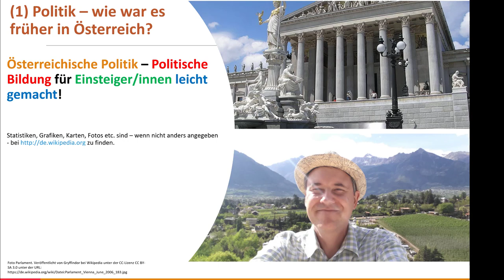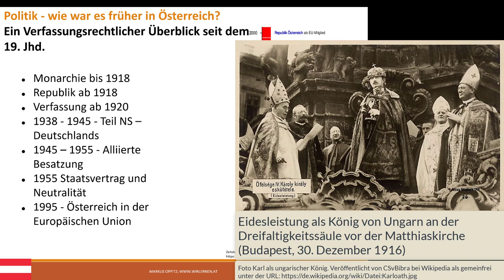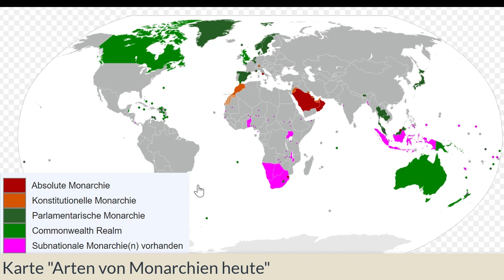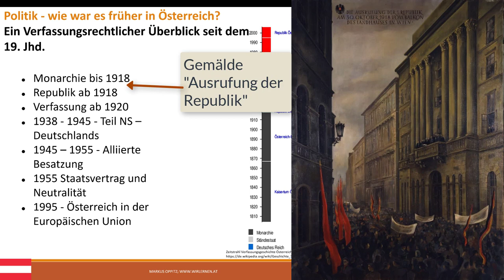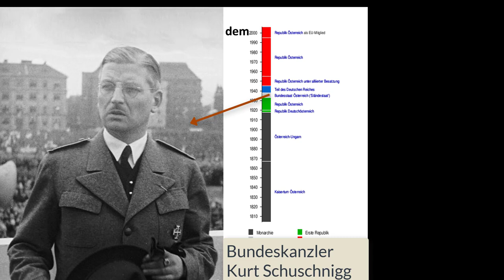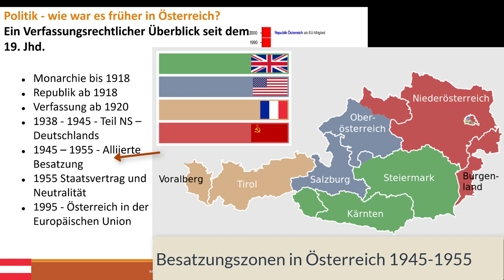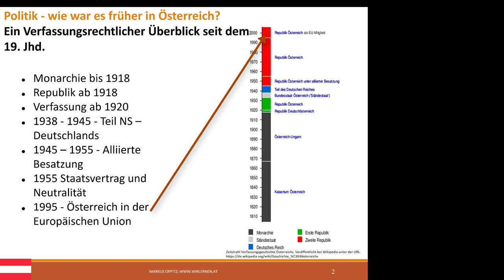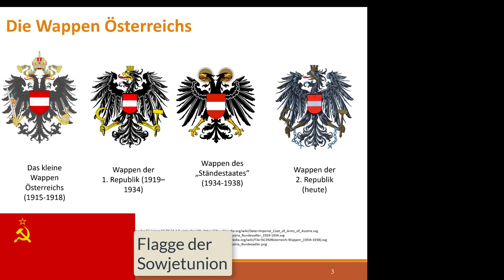1#16 Verfassung und Wahlrecht – die letzten 200 Jahre in Österreich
Mit diesem 1. Video meiner sechzehnteiligen Videopodcast – Reihe „Österreichische Politik – Politische Bildung für Einsteiger/innen leicht gemacht“ wende ich mich an jene die eine Einführung in die "Politische Bildung" suchen. In diesem Video zeige ich überblicksartig wichtige Entwicklungen in Österreich von der Habsburger – Monarchie, 1. Republik, Ständestaat, Nationalsozialismus, Staatsvertrag, Neutralität bis zum EU – Beitritt 1995.